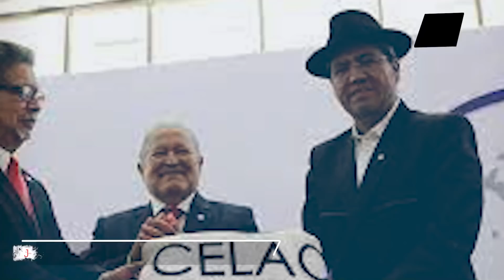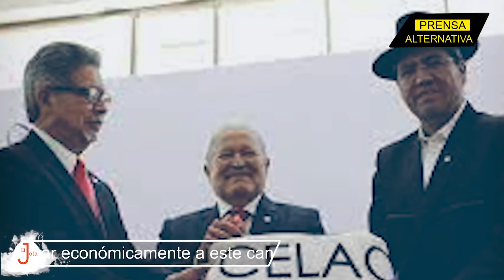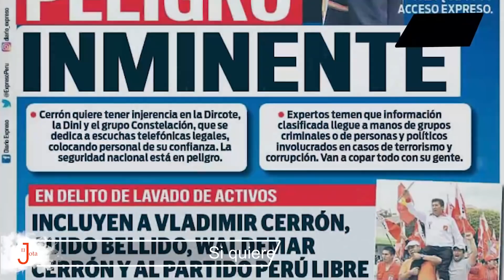A un paso de su fin, conoce las razones que llevaron al Grupo de Lima a la debacle...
¿Por qué fracasó el Grupo de Lima? ¿Qué llevó a este bloque a perder su posicionamiento y quedar al borde de la extinción? ¡Te contamos los detalles!

Jefe de Prensa: Enzo Anchante
Investigador Asociado: José María Salazar